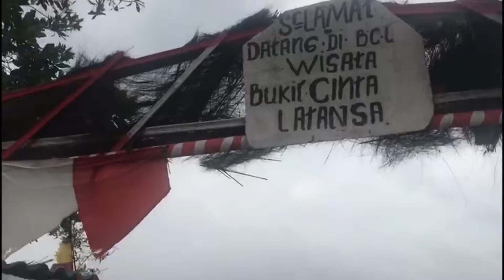An Unexpected Journey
Jakarta - Citereup - Sukamakmur - Sentul